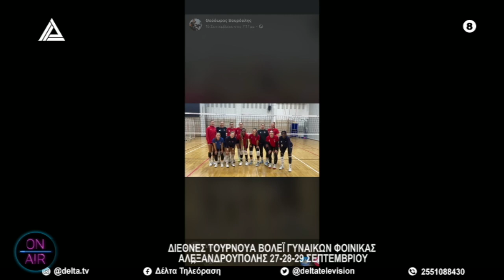Ο Θ. Βουρδόλης για το Διεθνές Τουρνουά Βόλλεϊ Γυναικών ΦΟΙΝΙΚΑΣ | ON AIR | 26.09.2024